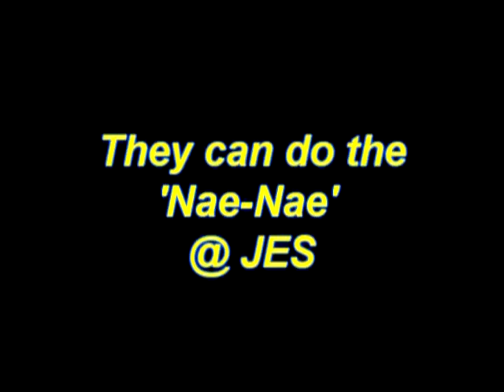Nae Nae @ JES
They can do the 'Nae-Nae' at JES. Here's some video from last night's game as CES was at JES. All the kids & parents had fun especially when they started doing the 'Nae-Nae'.